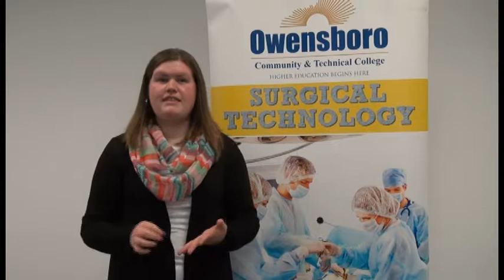Henderson Community College/Owensboro Community College Surgical Tech 1+1 Program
Jody Harmon talks about the partnership of Henderson Community College with the Surgical Technology Program at Owensboro Community College.